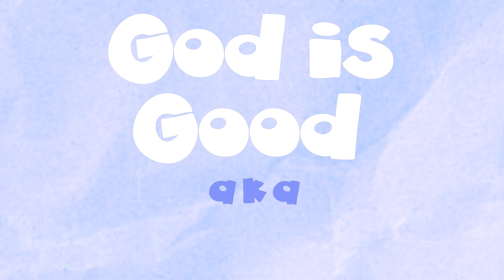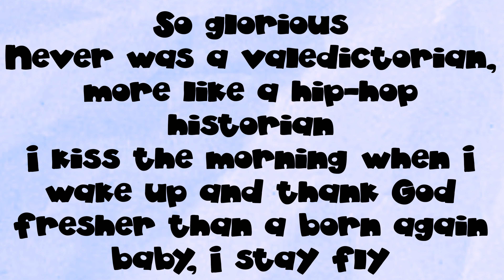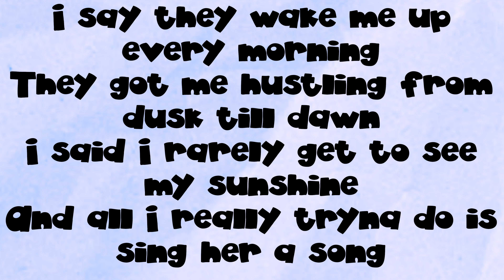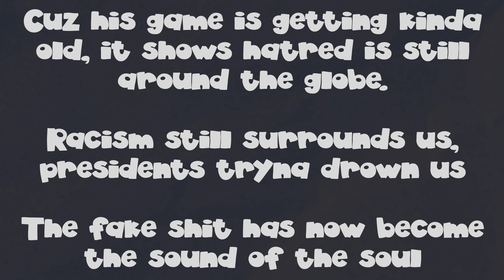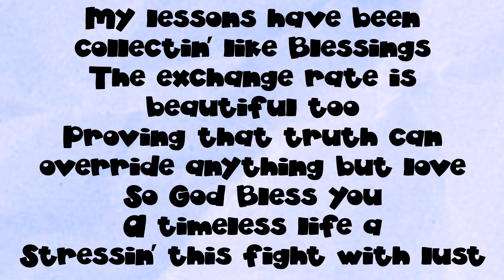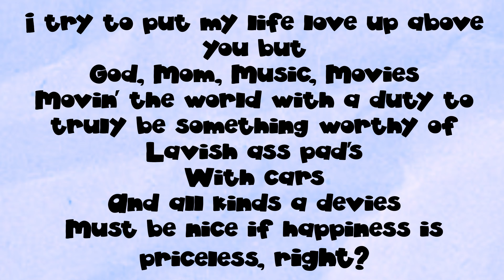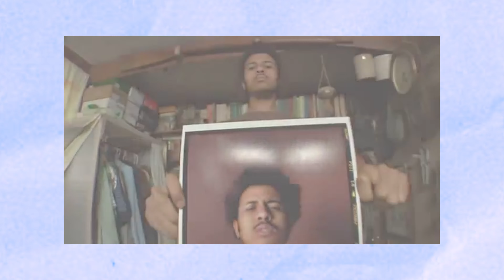God is Good: Blu's (Almost) Lost Masterpiece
Blu's 2010 album God is Good (aka TheGodLeeBarnesLP) is his most underrated project, and possibly one of the most underrated in all of rap.

All beats and songs in this video are by Blu aka TheGodLeeBarnes